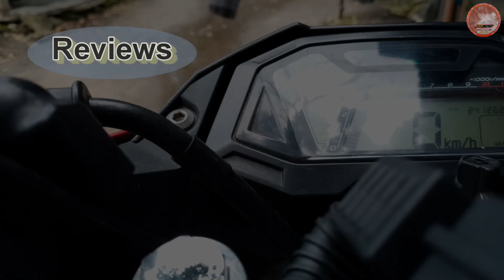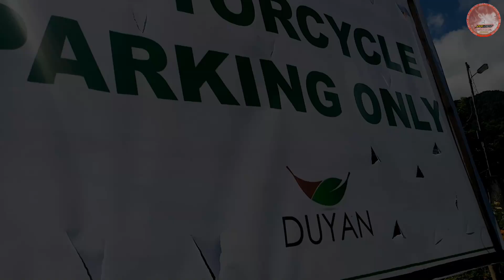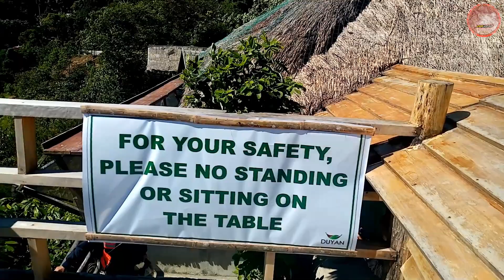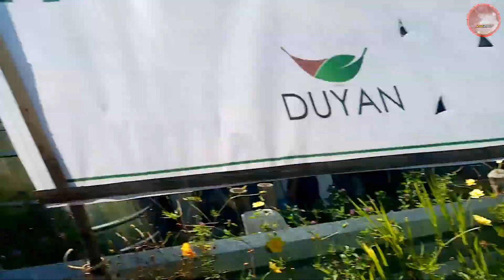Ride to Duyan Cafe, Silay City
ito po ang Full Video ng ride motovlog ko papuntang Duyan Cafe, Patag Road, Silay City..Enjoy! at tutok lang kayo para sa mga susunod ko pang videos..

more power sa inyong lahat..

Mailing Address: Purok Talong, Brgy. Dos Hermanas, Talisay City, Negros Occidental

salamat sa suporta mga ka GRO PO!...lezzz go!